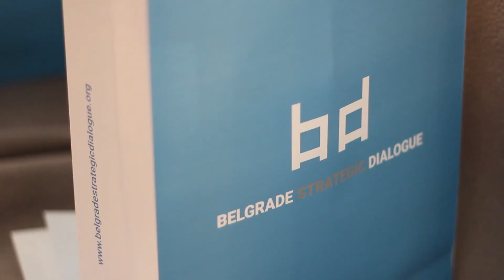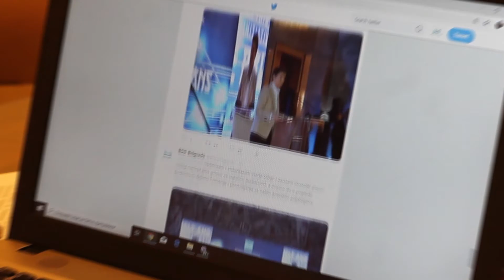Belgrade Strategic Dialogue - Konferencija „INICIJATIVA POJAS I PUT NA BALKANU“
Reportaža, 10.decembar 2018.